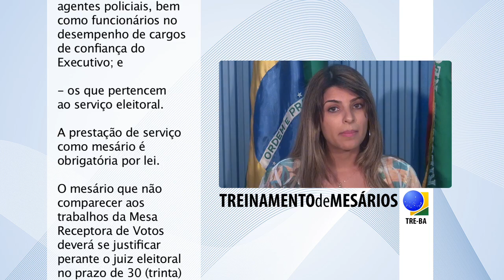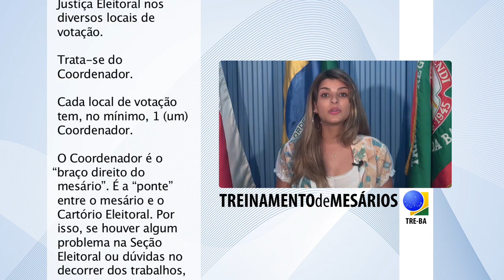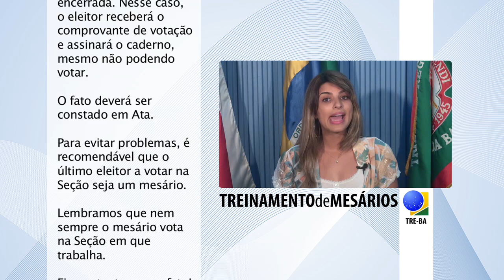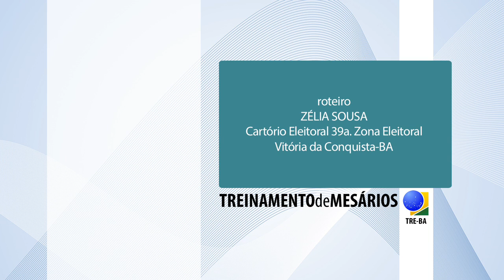Instruções adicionais para mesários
Instruções adicionais, solicitadas pelos cartórios eleitorais de Vitória da Conquista-BA, de livre utilização para os demais cartórios eleitorais.